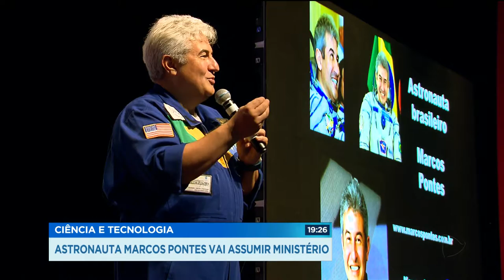Ciência e tecnologia: astronauta Marcos Pontes vai assumir ministério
O juiz da lavajato, Sérgio Moro, aceitou o convite do presidente eleito, Jair Bolsonaro, para assumir o ministério da justiça e segurança pública. A confirmação de Moro para integrar a equipe de Bolsonaro, foi hoje, durante uma reunião no rio de janeiro. Outro ministro também confirmado por Bolsonaro é o astronauta, Marcos Pontes que vai assumir a ciência e tecnologia. Durante palestra hoje, aqui em Goiânia, ele falou sobre algumas medidas que deve adotar.